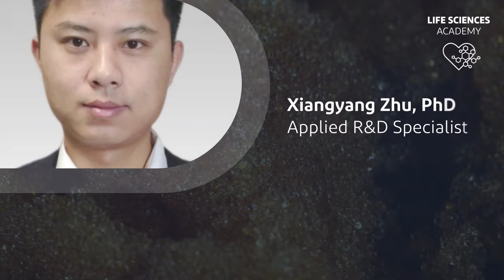Beverage Processing: Fruit Juice, Tea, Wine and Beer - March 3 - Life Sciences Academy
Beverage manufacturers have adopted IER, Adsorbent and Membrane technologies for concentration, separation, purification, and nutrient extraction for many years, which has already been a critical step to determine the quality, value, and transportation of the beverage.

Join our subject matter experts Xiangyang Zhu and Mingzhou Wang to explore the trends in beverage processing that can be solved with effective multi-tech solutions.